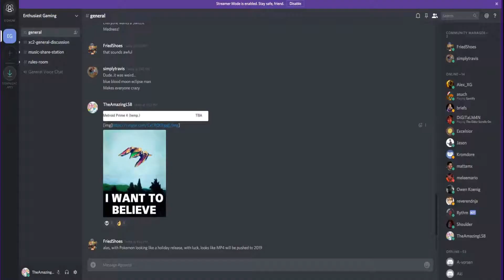Fried confirms MP4 pushed to 2019?!?!